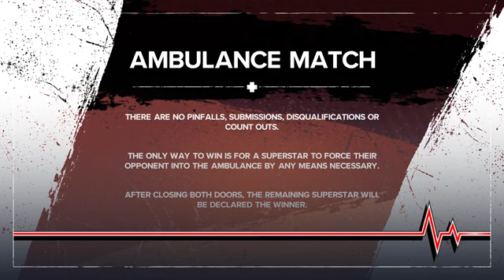WWE 2K24 - Ambulance Match - Raquel Rodriguez VS Liv Morgan | WWE Money in the Bank